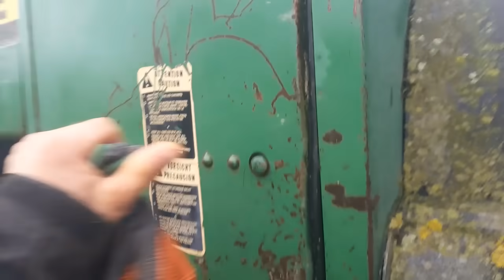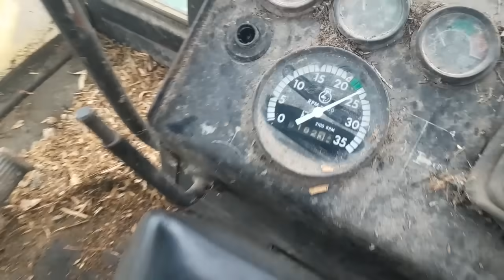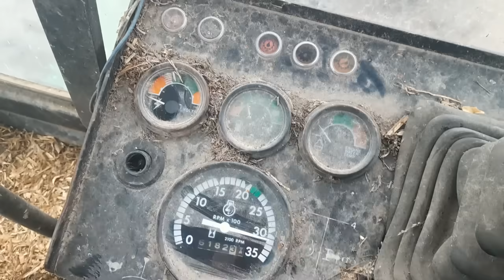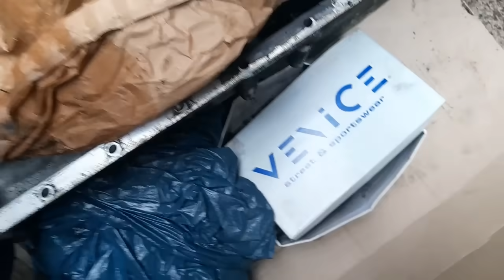Jak 🤔 zbudować 🚜 do Tractorpullingu & Porady👨‍🔧 sieczkarniowe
Przymiarki i etapy budowy ciągnika.
Hydromotor rewersu i pompa zasilająca hydrostat.